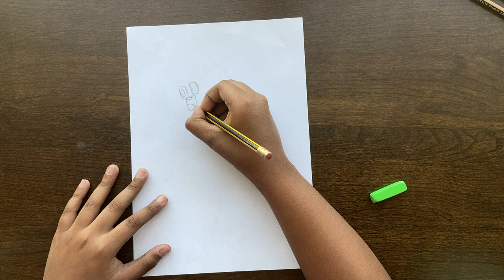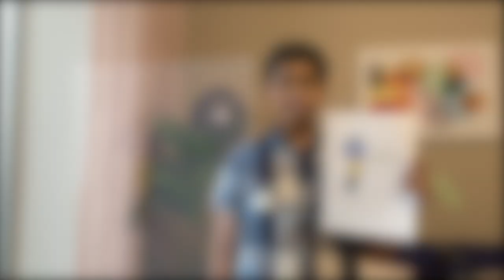Gumball Drawing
Darsh draws his childhood favourite cartoon character Gumball in this video. Darsh also taken up the task of editing this video as well. Hope you like it.